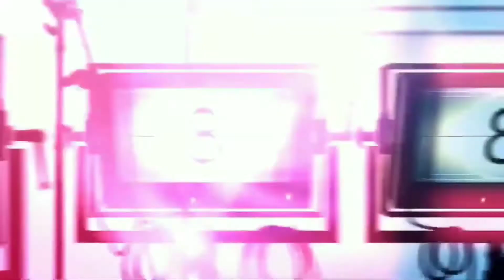VLOG 📒 12 juni 2020 kondisi jalanan dikalideres jakarta barat || MASA PANDEMI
ini adalah salah satu kondisi jalanan di kalideres jakarta barat, tepatnya 500 meter sebelum termninal kalideres, kondisi jalan sudah normal senormal-normalnya dimasa pandemi corona

TETAP WASPADA
PAKAI MASKER
JAGA JARAK
SEDIAKAN HANDSANITIZER